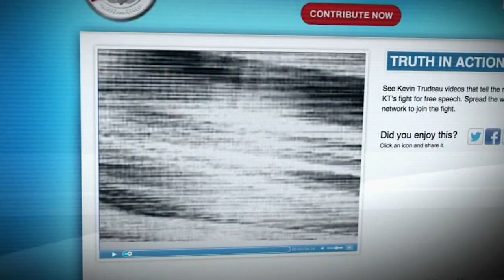Chicago's weight-loss infomercial king back in legal trouble months after released from prison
Where is Kevin Trudeau now? Federal authorities want to lock up the weight-loss infomercial king because he still owes millions to the government.